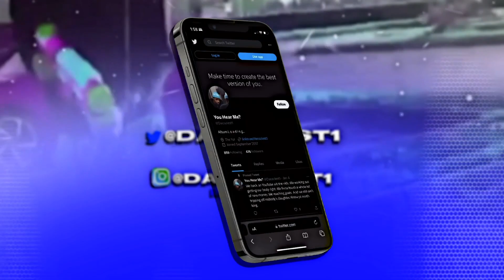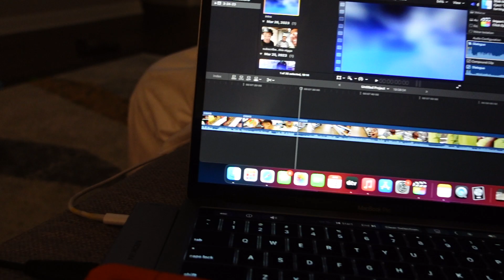VLOG #018 She Made Me Sleep In My Son's Room...